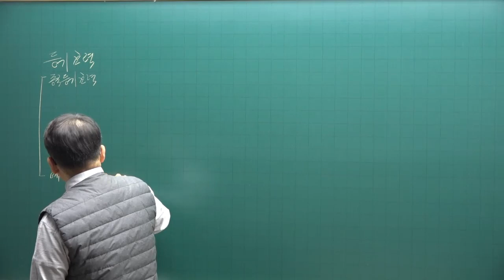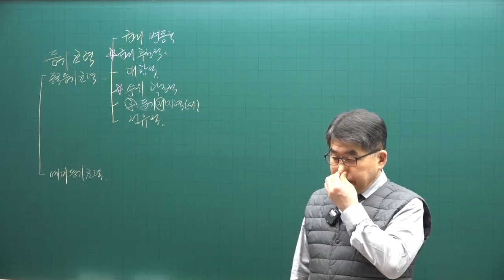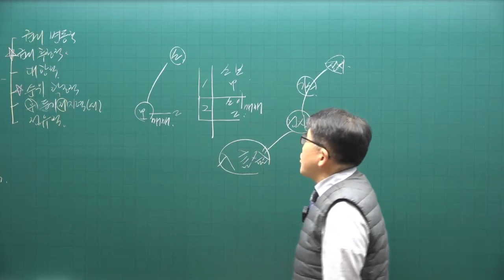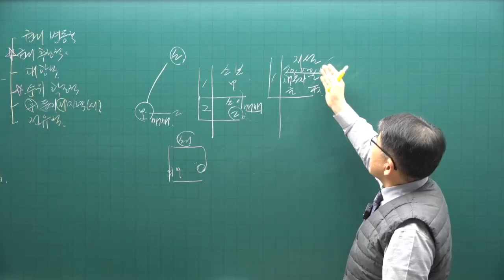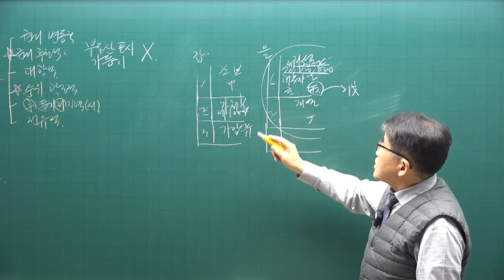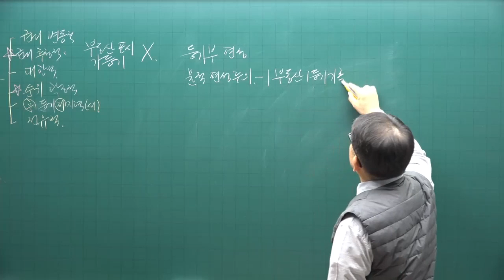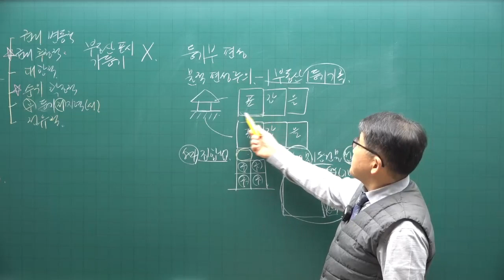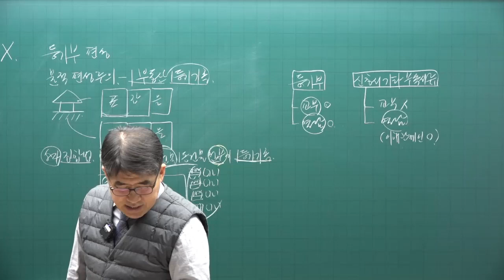[공전무] 2023년 공인중개사시험 무료인강 공시법 김동인 교수 기본이론 제11강